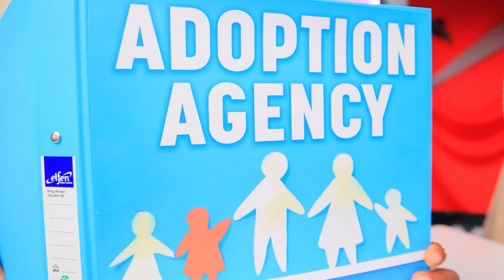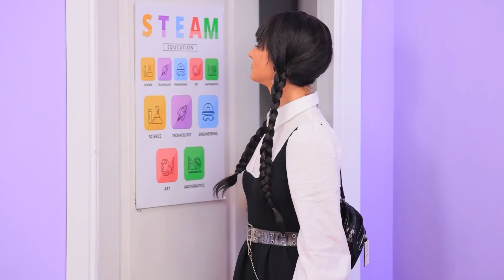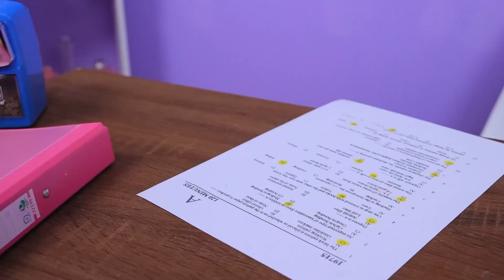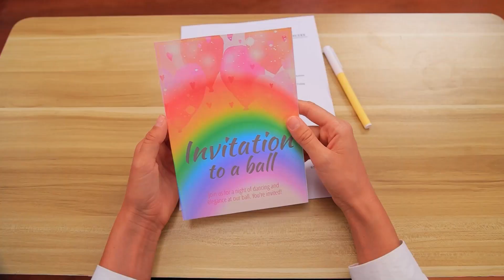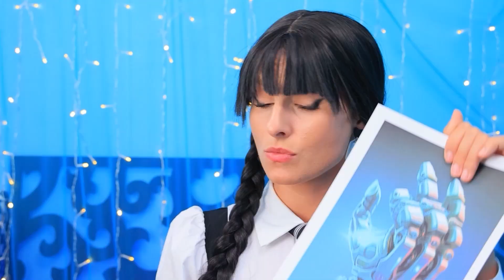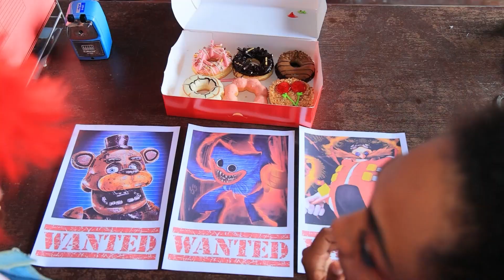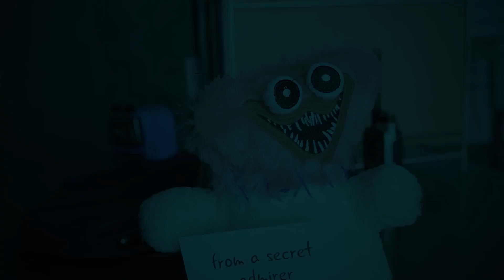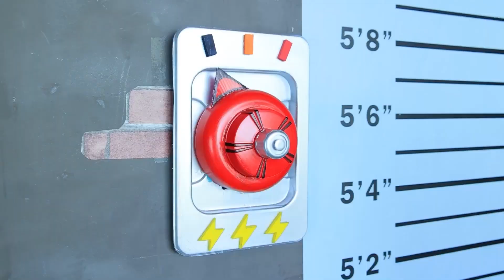Wednesday Addams vs Boneka M3GAN! Keluarga Addams Mengadopsi M3GAN!